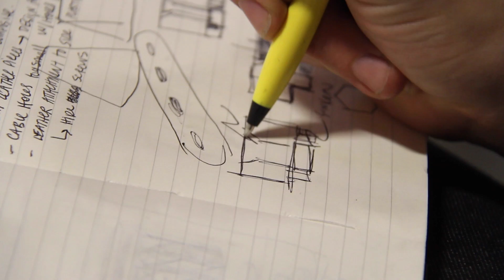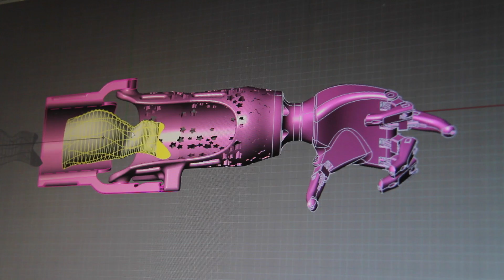Trailer: 3D Printing Prosthetic for Isabella (e-NABLE)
Meet Isabella, a 4-year-old in need of a prosthetic — The purpose of FATHOM joining the e-NABLE network is to use the team's creativity, innovation, and expertise with professional 3D CAD software and additive manufacturing technologies for a cause greater than itself. The FATHOM team shares a deep passion for 3D printing and how it can be used to make the world a better place.